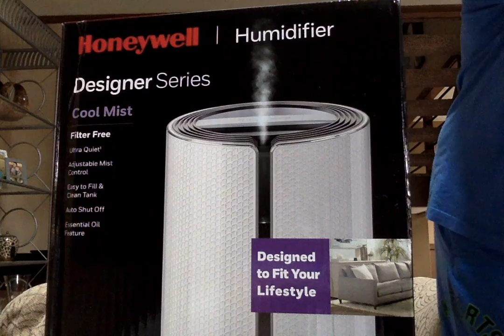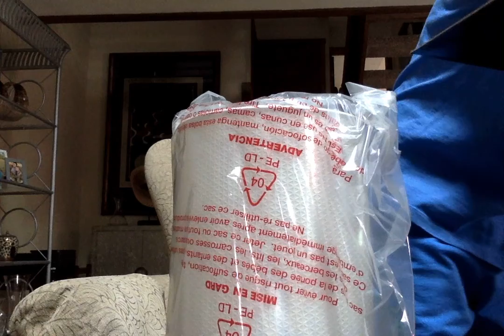unboxing a Honeywell humidifier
unboxing